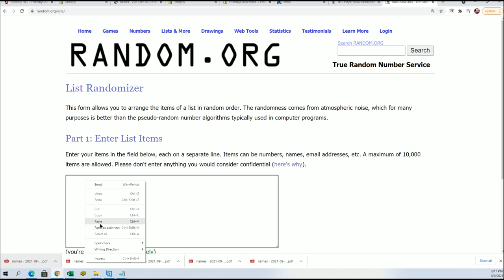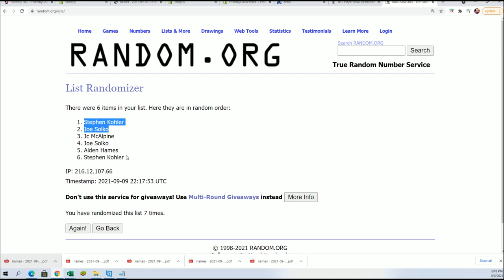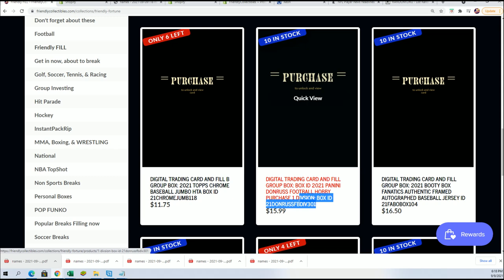2021 Topps Chrome Baseball Jumbo FILLER ID 21CHROMEJUMB118